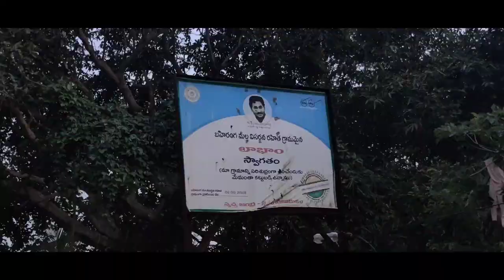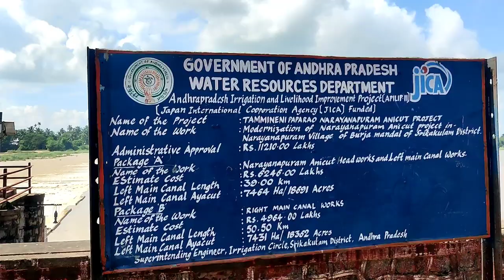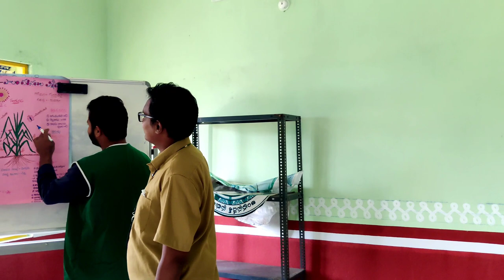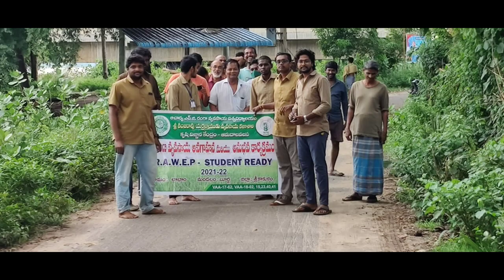Labham village Documentary | R.A.W.E.P Diaries | SKY COLLEGE OF AGRICULTURAL SCIENCES, S.S.R.PURAM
We bagged up all our Field Memories in this video
village : Labham
mandal : Burja
District : Srikakulam
editor @adithya
videography @Na-win